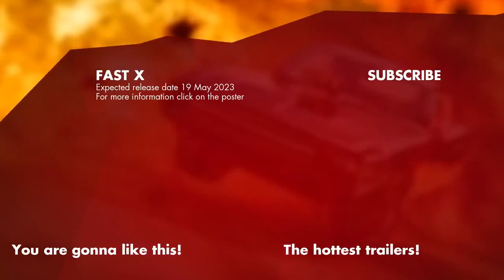Fast X: Fast & Furious 10 Trailer 2 (2023)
FAST AND FURIOUS 10 ORIGINAL TRAILER 2023

FAST X :  ORIGINAL TRAILER 2023